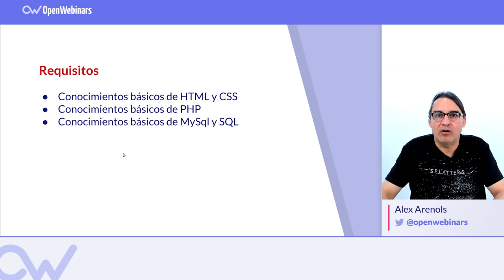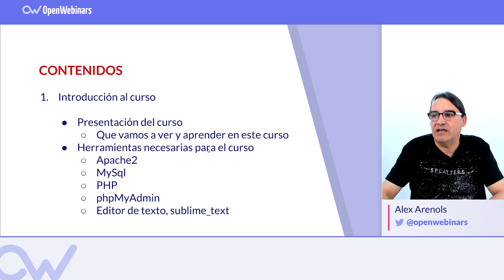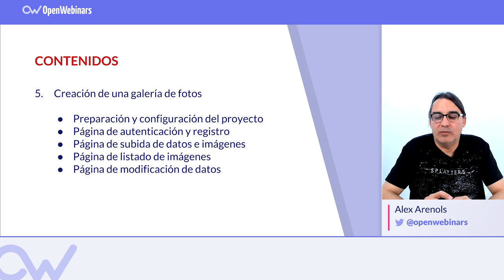CURSO DE PHP Y MYSQL: CREANDO SITIOS DINÁMICOS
► Instalación de PHP.
► Instalación de Apache2.
► Instalación de MySQL
► GET y POST.
► Conexión con MySQL.
► Crear Formularios.
► Manejo de base de datos.
► Crear una galeria de imágenes.

Comienza el curso de PHP y MySQL para crear sitios web dinámicos